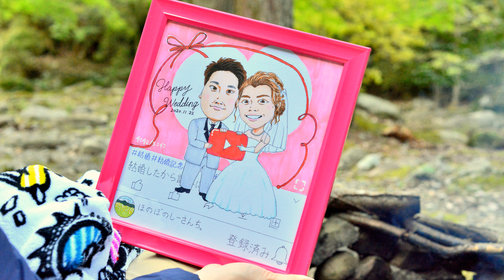【キャンプ飯】絶品！猪肉おでんで熱々キャンプ♪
上質な猪肉を頂いたので、猪肉ステーキ＆おでんで冬キャンプを愉しみました！！
今年の猪も臭み無く、最高に美味しかったです♪